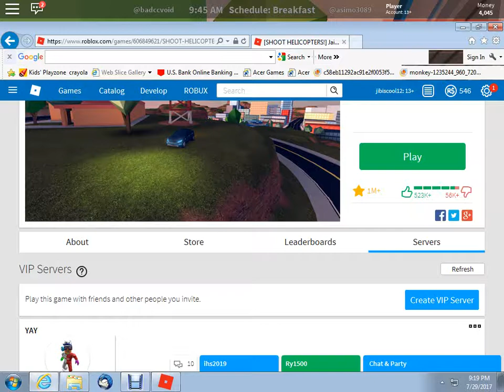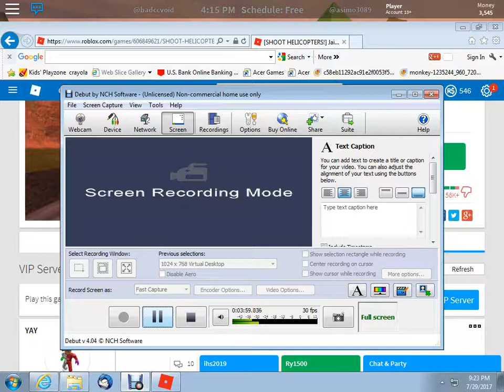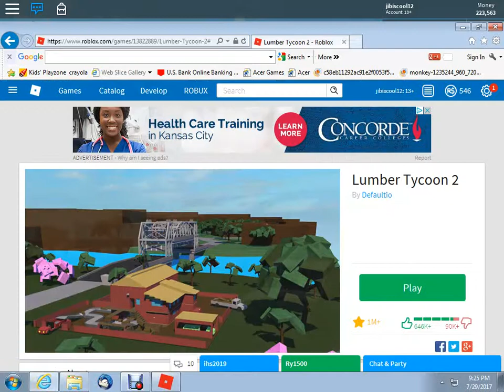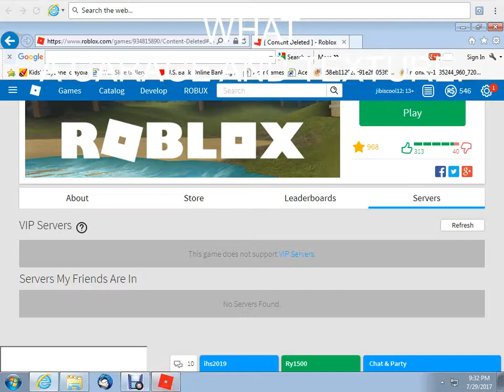Lumber Tycoon 2 and Jail Break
Jail Break: 0:03

Lumber Tycoon 2: 4:08